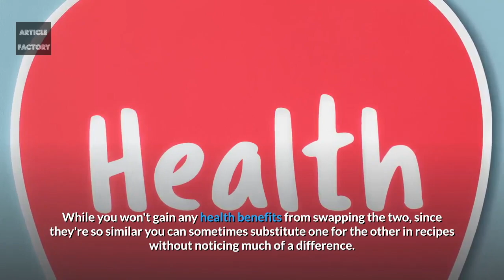Don't believe this myth about brown sugar!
You might've heard before that brown sugar is healthier than white sugar after all, it holds true for brown rice.

Part of this myth might come from the color, since raw sugar is typically brown as well, and could lead to some people believing that brown sugar is less processed and refined than white,

and therefore healthier but while brown sugar isn't exactly the same as white sugar, there's really not much difference between the two when it comes to nutrition.